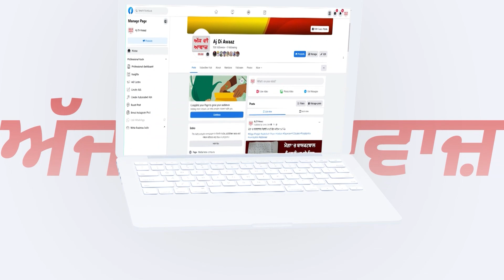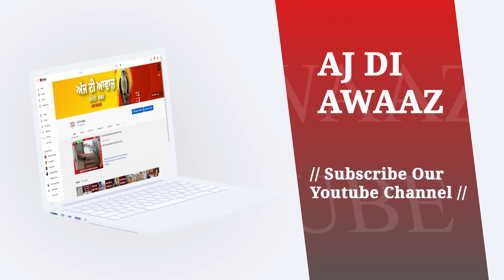ਕਾਰ 'ਚ ਰੱਖੇ ਲੱਖਾਂ ਰੁਪਏ ਹੋਏ ਚੋਰੀ